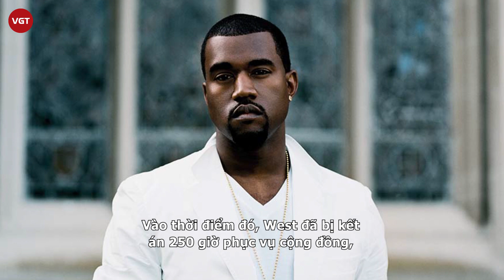Kanye West ra bài hát “diss” thẳng mặt bạn trai Kim Kardashian, chuyện gì đây?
Theo TMZ đưa tin vừa qua, một trích đoạn được cho là nằm trong ca khúc mới mang tên My Life Was Never Easy của nam rapper đình đám Kanye West và The Game không may bị rò rỉ. Đáng chú ý, Kanye West đã trực tiếp đề cập đến Pete Davidson – bạn trai mới kém 13 tuổi của vợ cũ Kim Kardashian với lời lẽ có tuyên chiến thẳng thừng cực gắt: “Chúa đã cứu tôi khỏi những vụ tai nạn, chỉ để tôi đánh bại Pete Davidson”. Ai ngờ, lời bài hát đã bị thay đổi vào phút cuối.